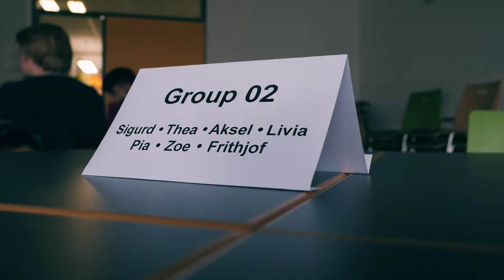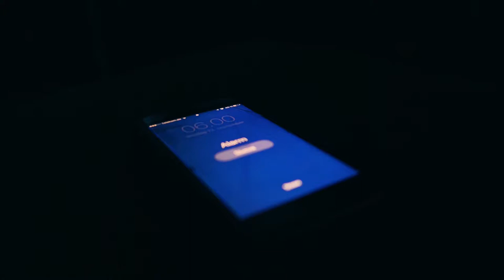The Kiel project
A documentary we made as a project about our class staying inn Kiel for å week working with film.